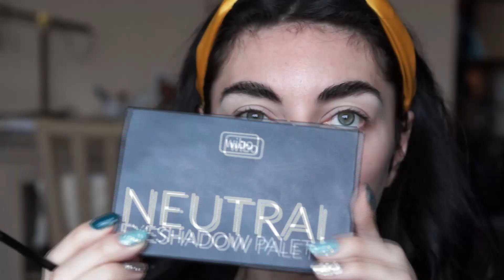Yennefer make up z serialu WIEDŹMIN | Makijaż inspirowany | Nocny Motyl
Tym razem makijaż inspirowany dotyczy postaci z serialu "Wiedźmin". Jest to jedna z głównych postaci czyli Yennefer, która przez większość serialu występowała w przepięknym ciemnym makijażu oka.